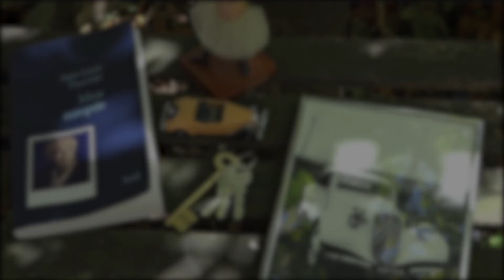Les objets fétiches de Jean-Louis Fournier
Jean-Louis Fournier nous a reçus chez lui à l'occasion de la parution de "Mon autopsie" chez Stock et dévoilé trois objets qui comptent pour lui.